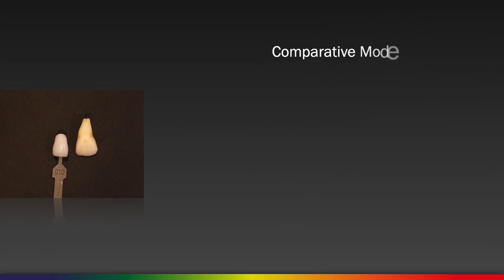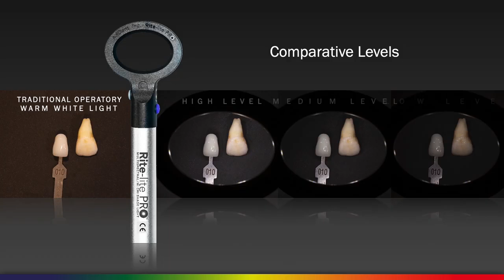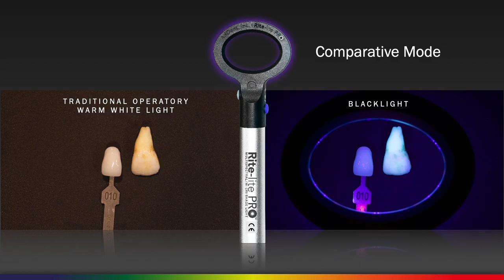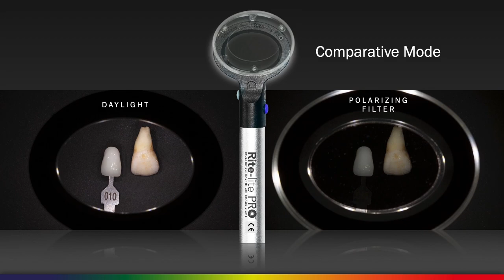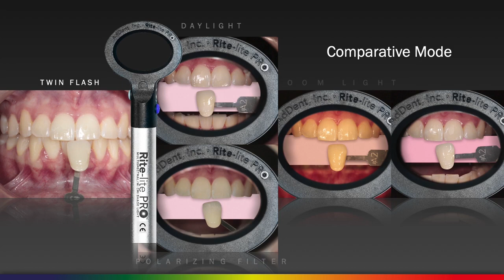Rite Lite Pro by Dr Kogan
Rite-Lite PRO Shade Matching Unit with HI-CRI LED’s which recreate the visual spectrum produced by natural sunlight. The Rite-Lite PRO Shade Matching Light is a device that incorporates diffused L.E.D. technology to simulate various lighting conditions to aid in the matching of teeth and all types of dental restorations. It is used by both dental professionals and dental ceramists.

Rite-Lite PRO offers three modes of light for shade taking:
1. Color-corrected light at a color temperature of 5500◦ Kelvin.
2. Incandescent – room light at 3200◦ Kelvin. This is found in many indoor environments
3. Ambient light at 3900◦ Kelvin. This is a combination of room light and daylight.